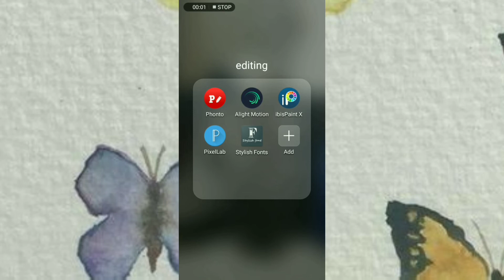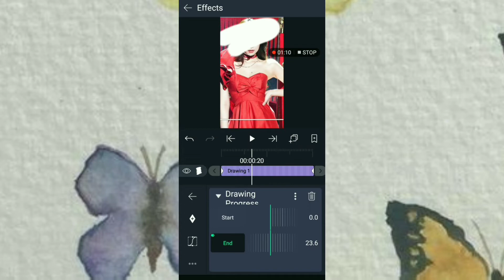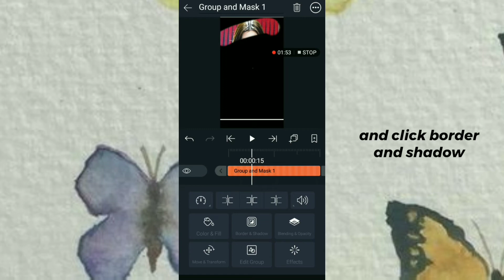alight-motion tutorial part one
thankyouuu for all the love and support!! wish you all have a blessed day ♡♡

. . . . . . . . . . . . . . . . . ꒰ ♡ ꒱ ,, ⌲˘͈ᵕ˘͈

(˶ᵔᴗᵔ˶) ♡♡

. . . . . . . . . . . . . . . . . ꒰ ♡ ꒱ ,, ⌲˘͈ᵕ˘͈
--- ღ verse of the day

Since we live by the Spirit, let us keep in step with the Spirit.
—Galatians 5:25

. . . . . . . . . . . . . . . . . ꒰ ♡ ꒱ ,, ⌲˘͈ᵕ˘͈
socmed ;; let's be mutual!! ^°^
tg : @aceeebaby

thankyouuuu and iloveya'll habibis ♡♡
→ ˴ if u reach this end please do comment a '🦋' emoji.